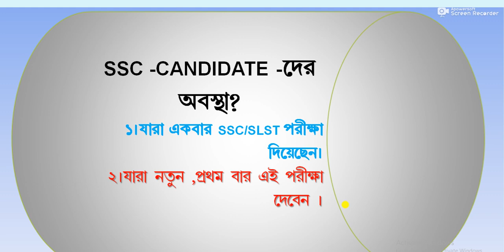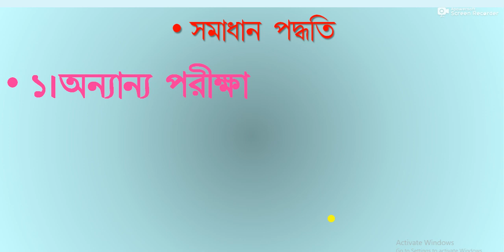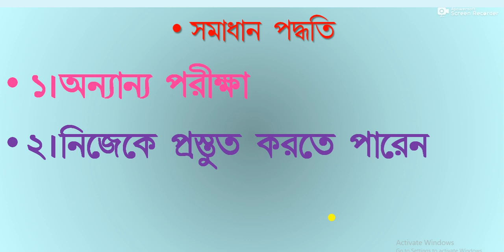Ssc exam ssc candidate,ssc slst new, news ssc slst,